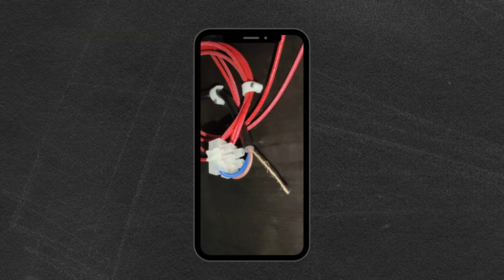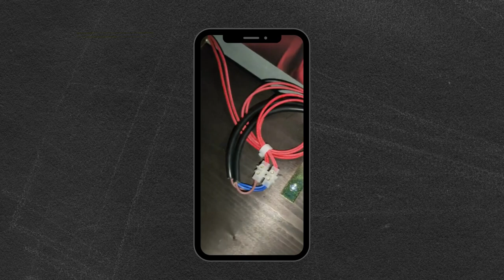Wiraka installing Electric Heater Panels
This video is to guide you on how to install the electric heater panels on your table.